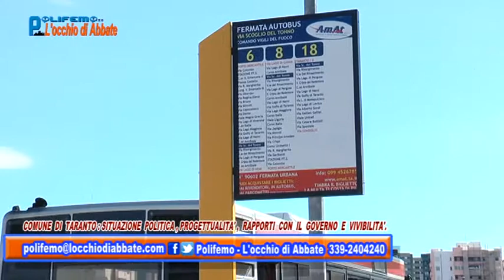“Polifemo-L’occhio di Abbate” del 26 febbraio 2016